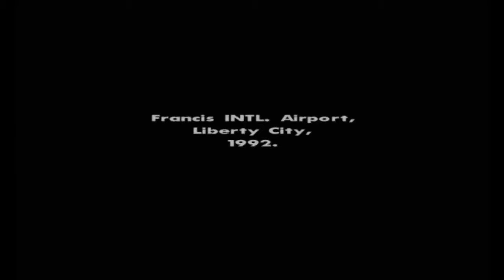Let's Play GTA San Andreas #1:Retour a Groove Street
Délire aventure et connerie sur gta san andreas A mon retour a Groove Street CA fait plaisir

Mon Twitter@BLACKBLAST972
Twitter De La Chaine:@DBZlateam